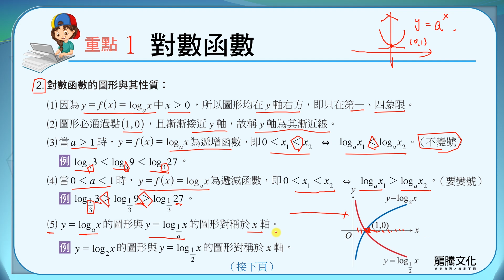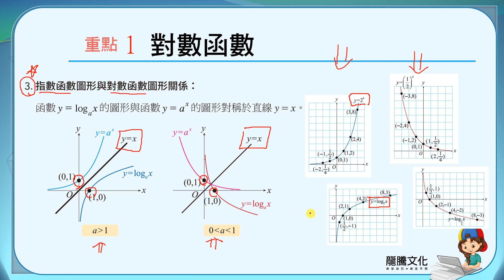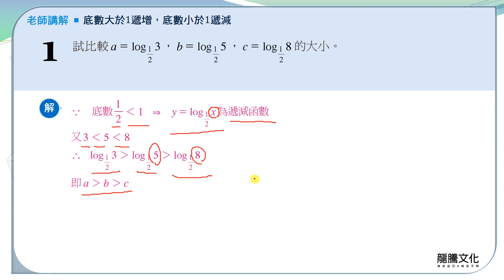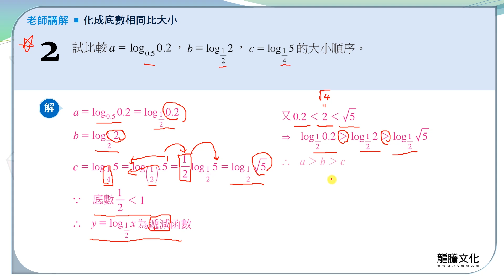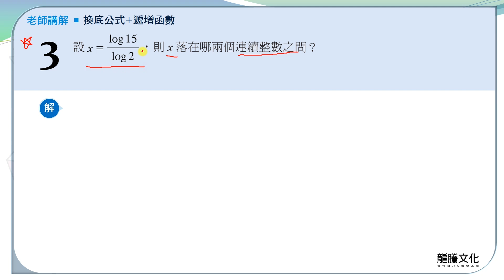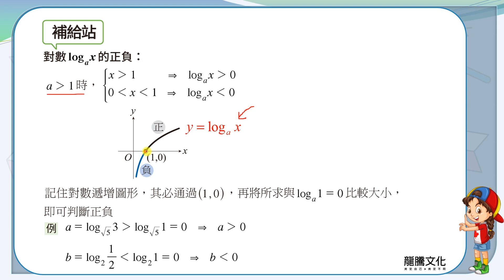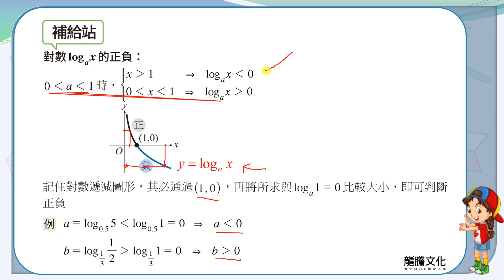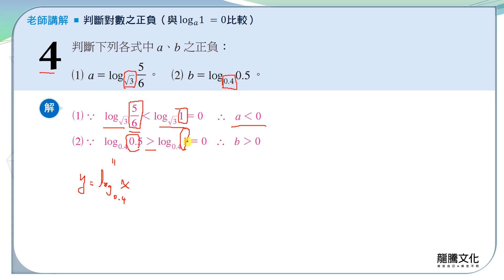【線上複習計畫】《新突破數學B》11-4.1對數函數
單元11：指數與對數
11-4 對數函數及其圖形
重點一